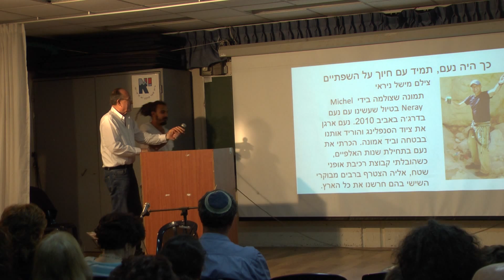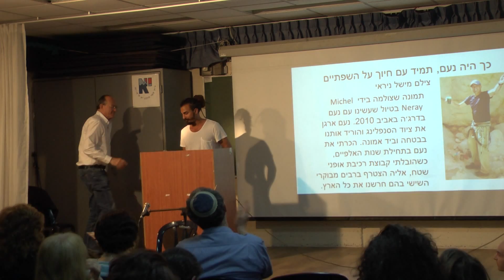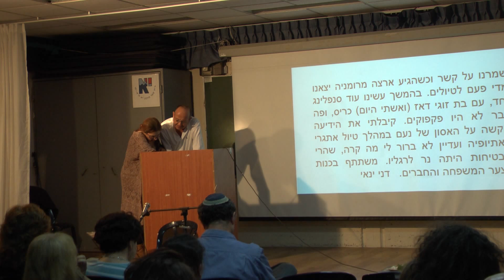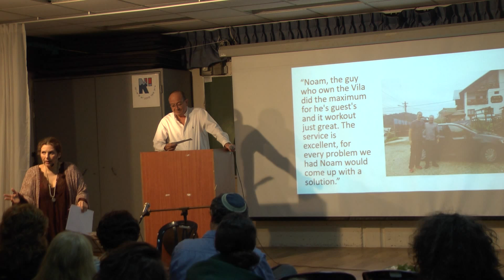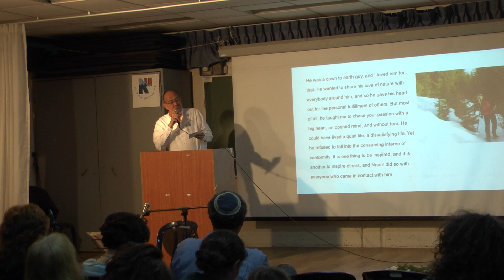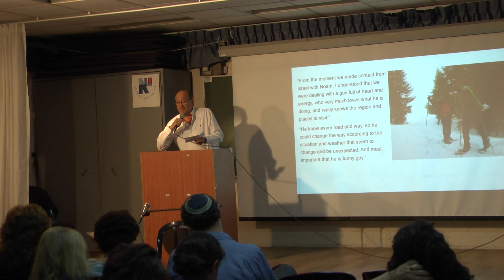ערב לזכרו של נעם 03